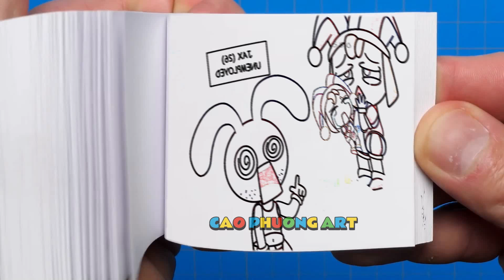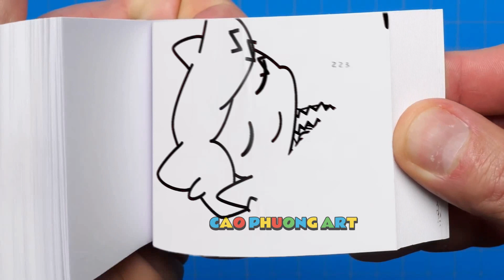244 35 Please Open The Toilet Door! _ The Amazing DIGITAL CIRCUS Animation Flipbook